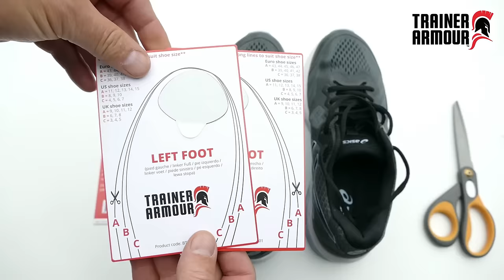Big Toe Hole Preventer - How it works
Quick view of how the Trainer Armour Big Toe Hole Preventer patches and applicator work